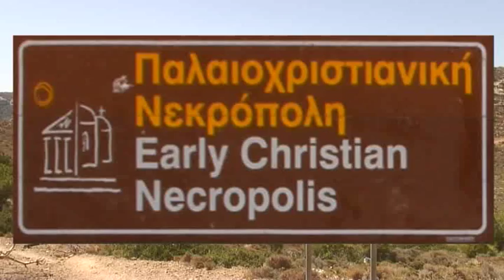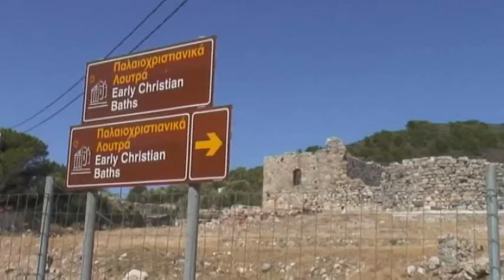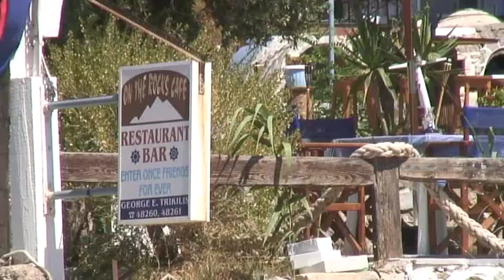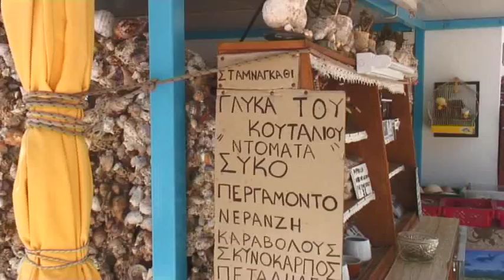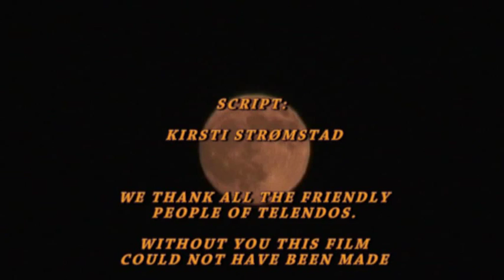THE ISLAND IN THE SUN - TELENDOS (ver 02)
This is an extended version of the original video "The Island in the Sun", Telendos, close to Kalymnos. Recorded in 2008 and 2011